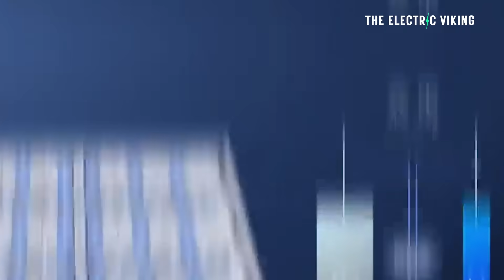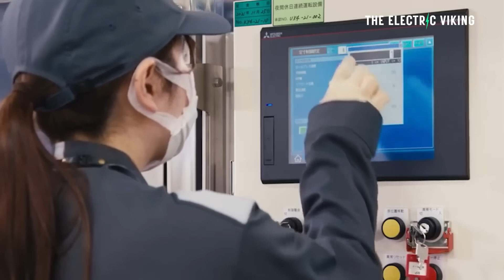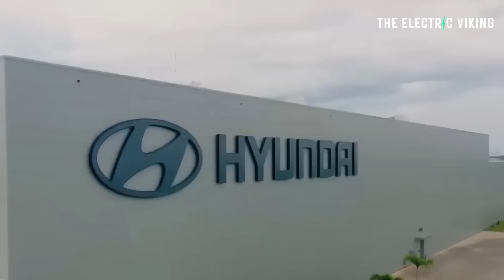Why Solid State Sodium Batteries Could Slash EV Costs: 10x Power Density!